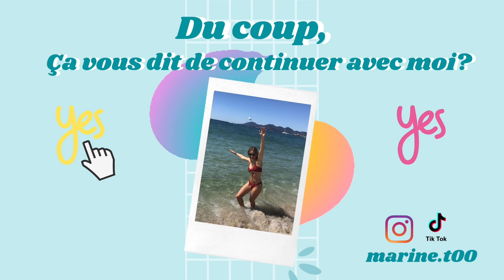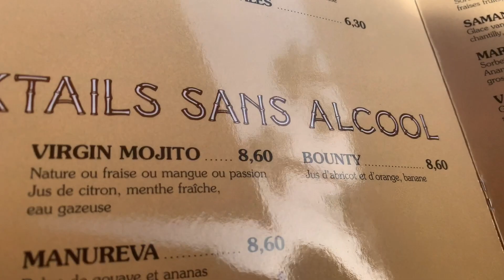Tuto pour être fraiche quand t'as pleuré ptdr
Salut les chipix 🤪

Missing Someone by Dj Quads @aka-dj-quads